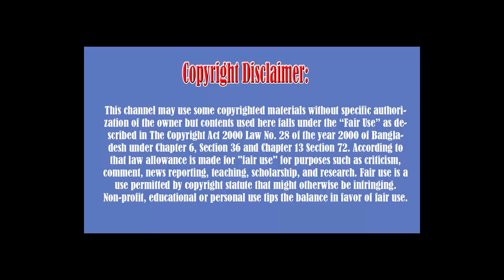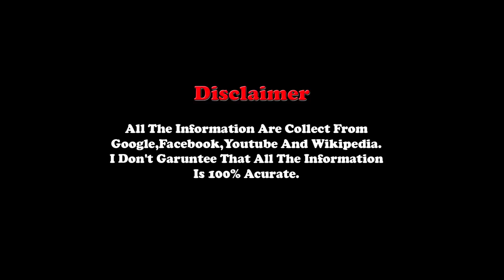বিশ্বের শীর্ষ 10 ধনী ফুটবলার,Top 10 Richest Footballers in the World